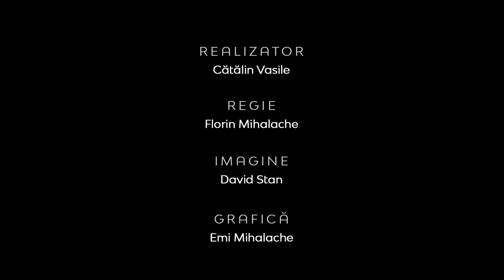Realitatea la zi | 10 Motive să citeşti Biblia în întregime | Bebe Ciauşu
Realitatea la zi | 10 Motive să citeşti Biblia în întregime | Bebe Ciauşu, pastor la Biserica Creștină Baptistă „HARUL” din Ineu